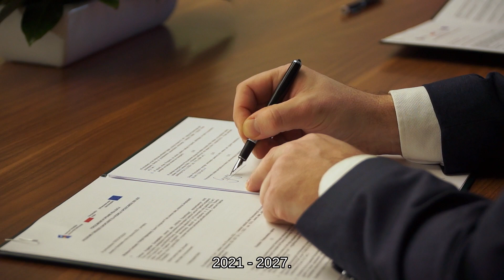Funduszy Europejskich dla Rozwoju Społecznego 2021-2027 - podpisanie porozumień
Minister funduszy i polityki regionalnej Grzegorz Puda wraz z przedstawicielami 9 instytucji pośredniczących uczestniczących w systemie wdrażania Funduszy Europejskich dla Rozwoju Społecznego 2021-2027 podpisali porozumienia w tej sprawie.
W ramach zadań powierzonych porozumieniami instytucje pośredniczące będą odpowiadały m.in. za wybór projektów do dofinansowania, nadzór nad projektami, ich rozliczanie, monitorowanie i kontrolę. To kolejny krok w kierunku uruchomienia programu i rozpoczęcia realizacji przewidzianych w nim działań na rzecz dynamicznego rozwoju kraju pod względem społecznym i gospodarczym.